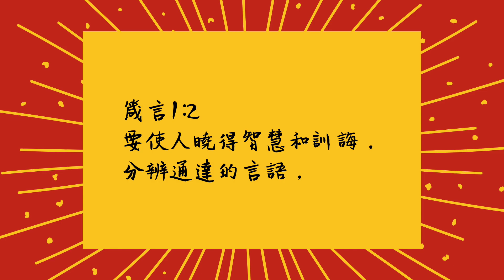大年初一 新春靈糧｜2022-02-01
箴言 1:2
要使人曉得智慧和訓誨，分辨通達的言語。
週二至週五早上07:00
光偉牧師帶你讀箴言，過年有滿滿智慧！